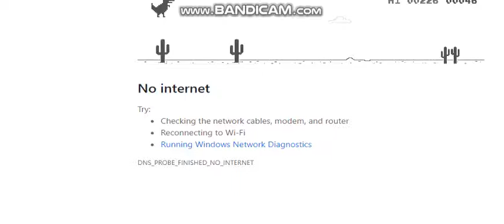Bury a Friend-Msp music video (Mix)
ALL COPYRIGHT TO BILLIE ELLISH